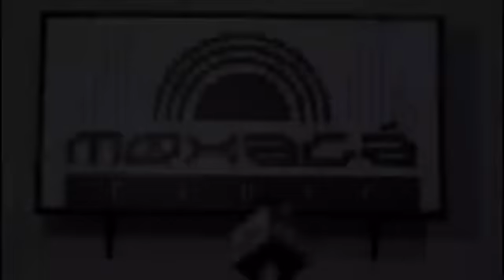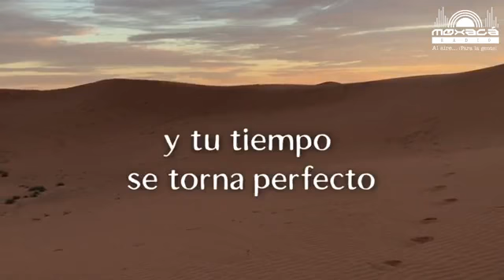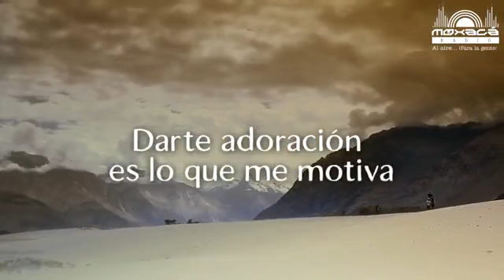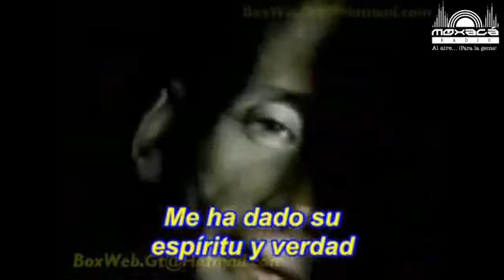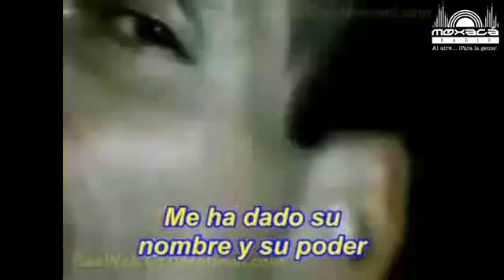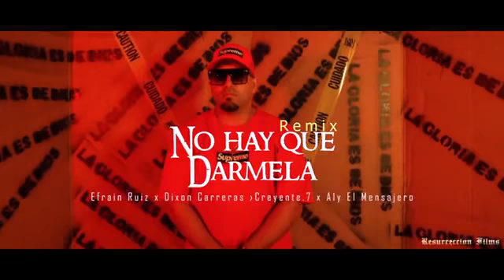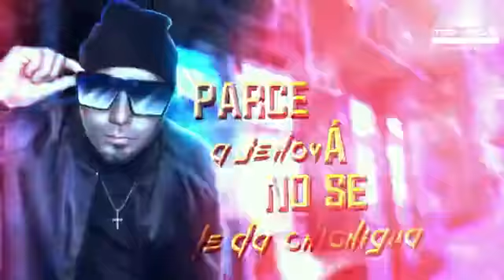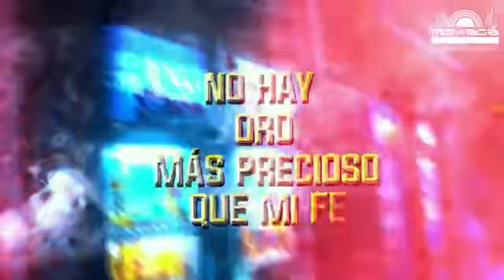Efraín Ruiz F - La Revolución de la Oveja Negra - Cap 5 (2da temporada)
En un nuevo capítulo de LaRevoluciónDeLaOvejaNegra, desde Puerto Rico nos acompañará Efraín Ruíz, artista urbano con una trayectoria y una historia personal que impactara tu vida.
Tambien hablaremos de @juanluisguerra y escucharemos desahogo de @vicoc1144